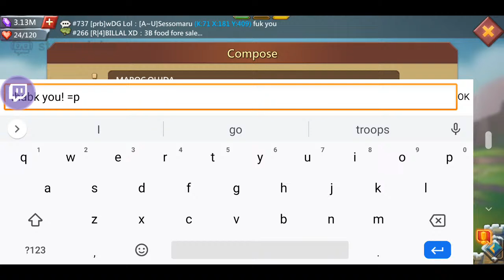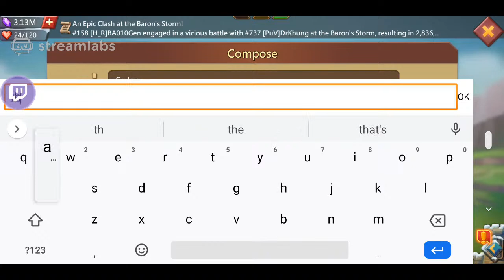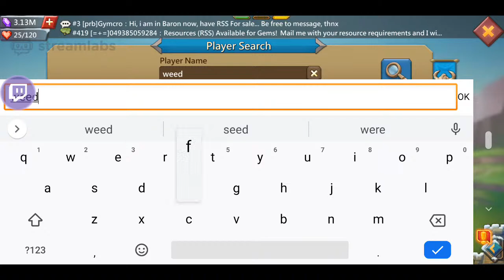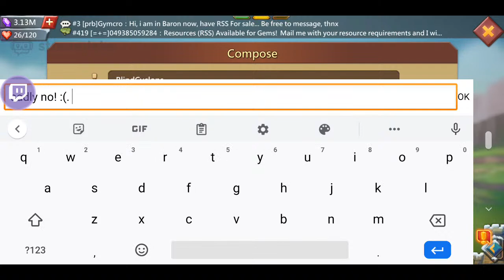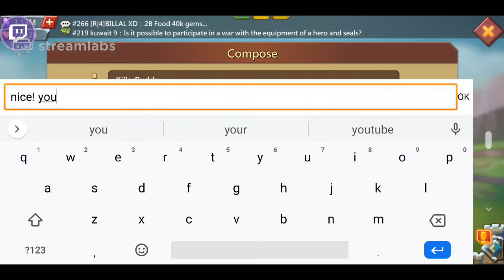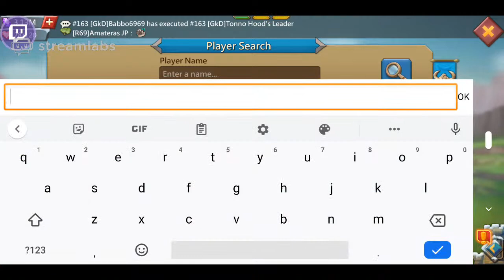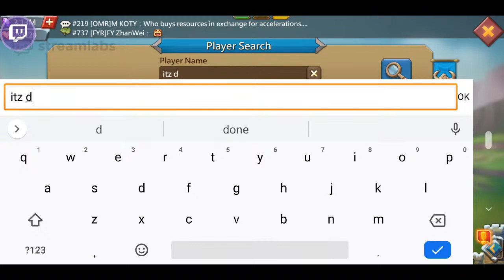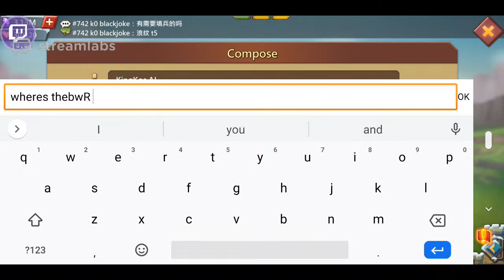Lords Mobile! Messing Around at Baron